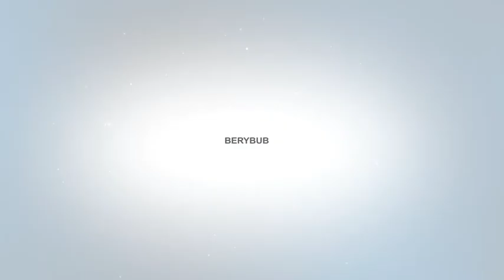After Effects Template: Connecting People + Free Font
40 image or video holders
No plug ins required.
Modular structure